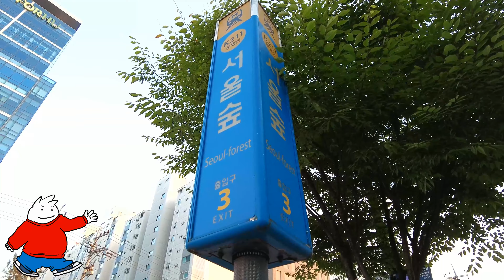Saturday evening Seoul Forest, cafe street walk /4K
Many people enjoy the weekend in Seoul Forest in autumn.
The healthy scent of wood and soil, full of phytoncides~
You can enjoy a different atmosphere in the cafe street near Seoul Forest.
Be sure to visit once.
It's a fun place to be.